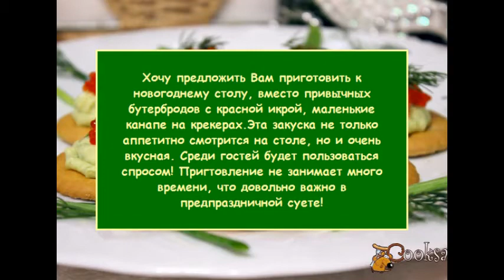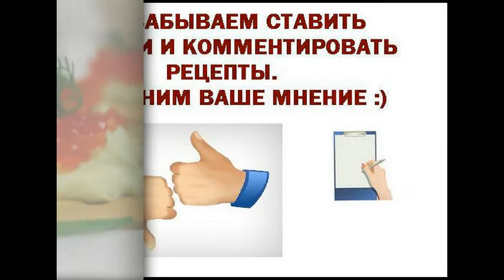Новогодние канапе на крекерах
Хочу предложить Вам приготовить к новогоднему столу, вместо привычных бутербродов с красной икрой, маленькие канапе на крекерах.Эта закуска не только аппетитно смотрится на столе, но и очень вкусная. Среди гостей будет пользоваться спросом! Пригтовление не занимает много времени, что довольно важно в предпраздничной суете!
Ингредиенты
Крекер сырный (диамертр 4 см) 9 шт
Яичный желток (вареный) 1 шт
Масло сливочное (размягченное) 60 г
Перо зеленого лука 2 шт
Икра красная (или аналог) 3 ч.л.
Укроп (веточка)
Канапе и бутерброды, На праздник, На Новый год, Икра красная, Крекер, Масло сливочное